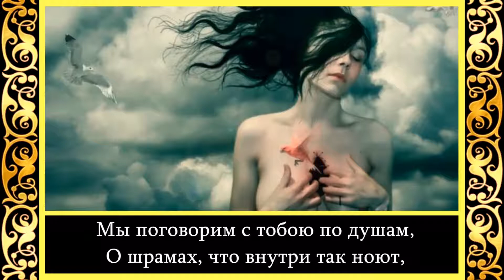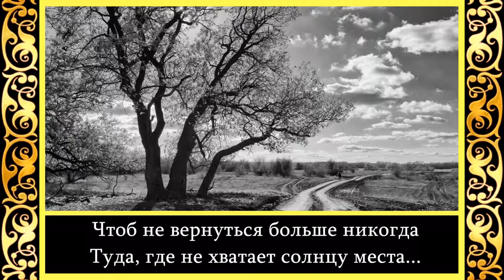Ксения Филянова - Разговор по душам